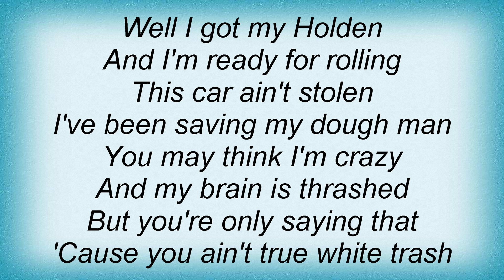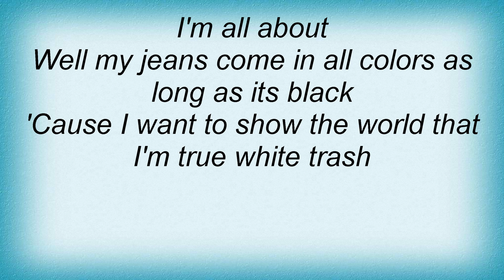Steriogram - White Trash Lyrics